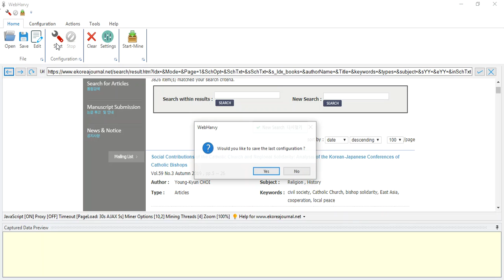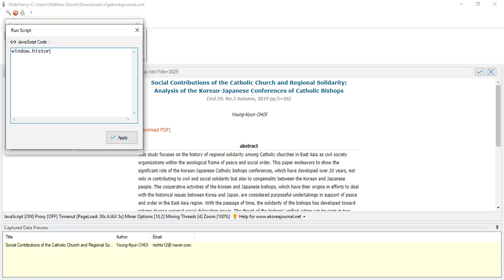How to scrape ekoreajournal website for obtaining author name and email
RegEx string used :

mail: (.*)

JS code to come back to the listings page

window.history.back();